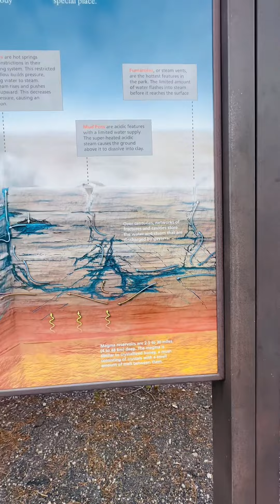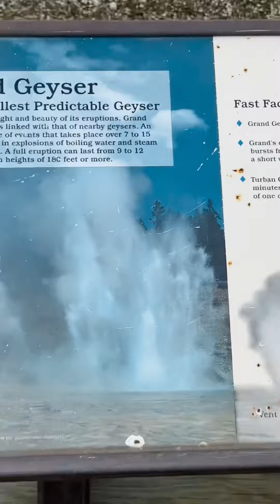এমনটা হবে আশা করি নাই । নাটোরের আঞ্চলিক ভাষা ।